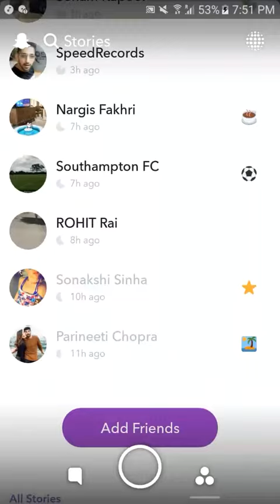babbal rai Snapchat video 3 July 2017 part 2